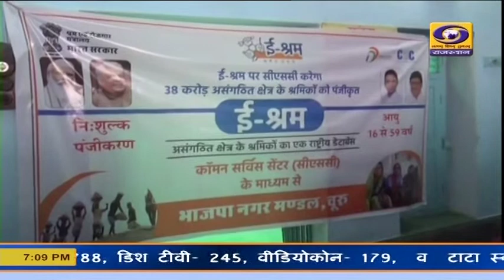ई श्रम कार्ड योजना उदघाटन चूरू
चूरू में आज असंगठित व श्रमिकों के लिए केन्द्र सरकार की ई-श्रम कार्ड योजना का उदघाटन हुआ। प्रतिपक्ष उपनेता राजेन्द्र राठौड़ और सांसद राहुल कस्वां ने इसका उदघाटन किया। असंगठित श्रमिकों के लिए प्रारंभ की गई इस ई-श्रम कार्ड को श्रमिक निःशुल्क बना सकेंगे। इस मौके पर राजेन्द्र राठौड़ ने कहा कि जिले के लगभग 6 लाख श्रमिकों को इसका लाभ मिलेगा। इस योजना के अंतर्गत ऑटो चालक- दिहाडी मजदूर- दुकानदार- जूता पॉलिश करने वाले और एग्रीकल्चर श्रमिकों सहित विभिन्न आंगनबाडी कार्यकर्ताओं को भी इसका लाभ मिलेगा।